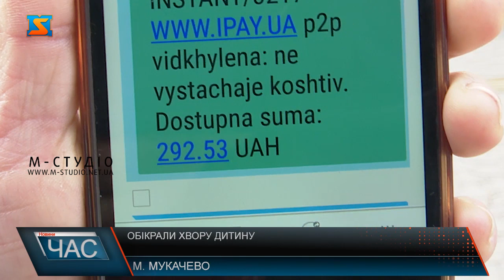Шахраї вкрали гроші, що збирали на благодійність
Швидко, професійно та надзвичайно цинічно: телефонні шахраї викрали всі кошти з банківської картки матері важкохворої дитини. 7-річна дівчинка бореться з рідкісною вродженою вадою і потребує термінової, вже 11 операції. Завдяки волонтерам за тиждень вдалося зібрати 25 тисяч гривень та буквально за кілька хвилин, після телефонної розмови всі гроші з картки були викрадені.